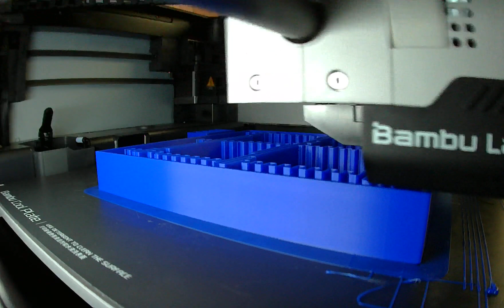Swiftland Replicas - Buffalo Bills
3D printed Stadium